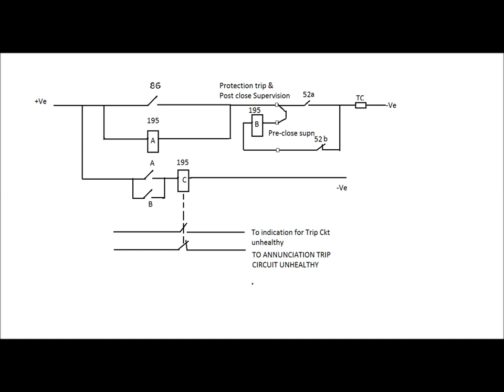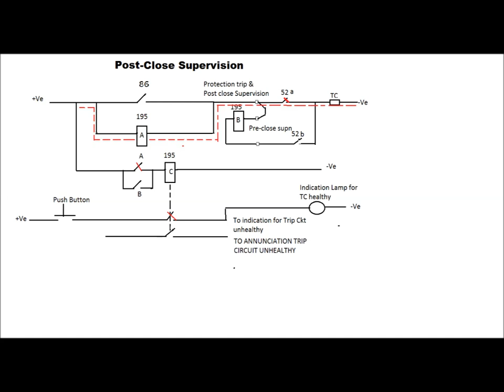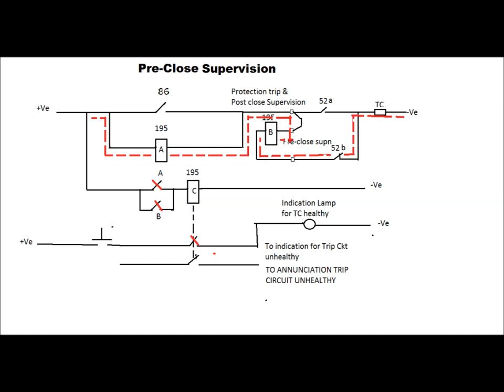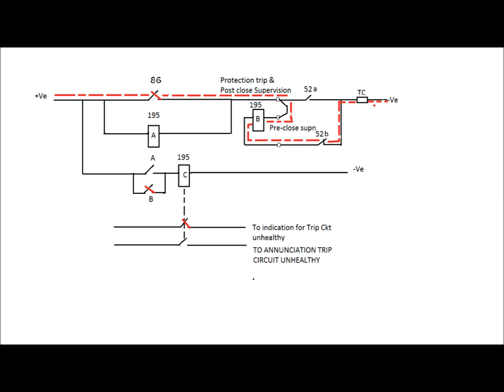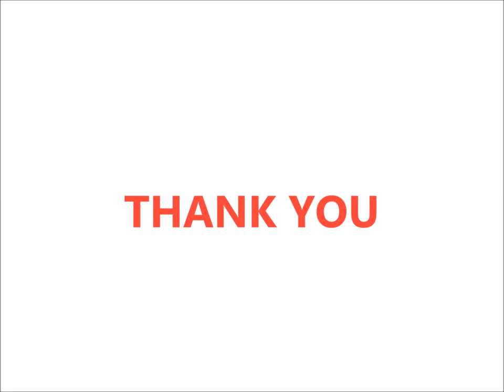TRIP CIRCUIT SUPERVISION RELAY ( IN HINDI ) हिंदी में (Circuit Breaker Supervision)